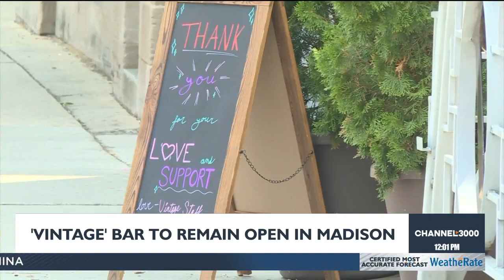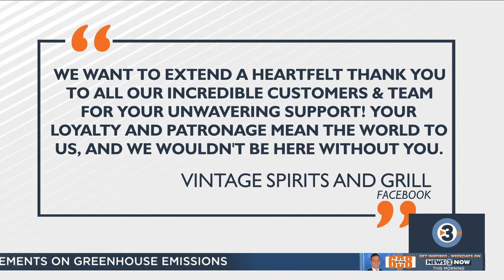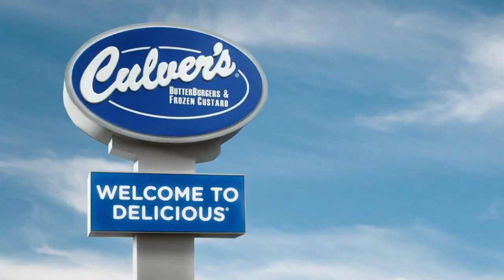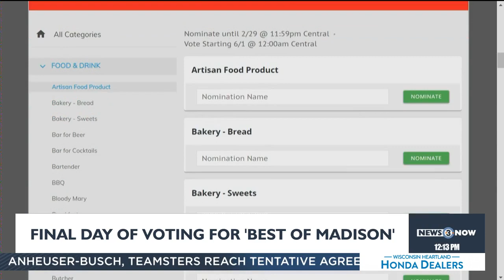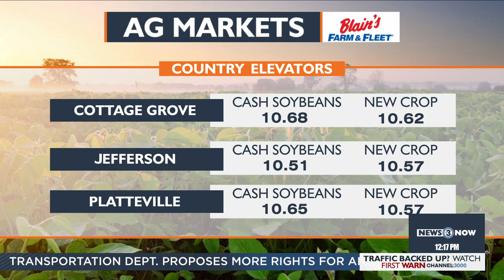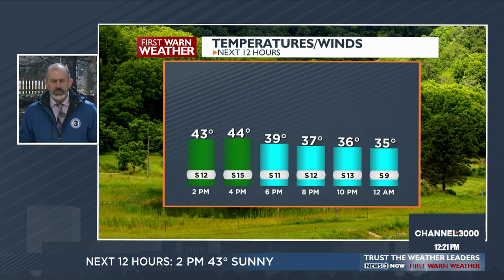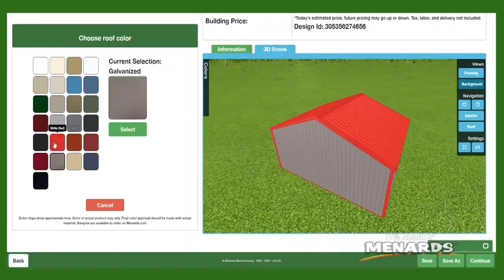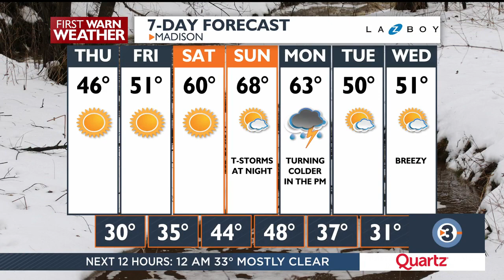News 3 Now at Noon: February 29, 2024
Get your Thursday, February 29, 2024 midday news update from WISC-TV News 3 Now and Channel3000.com in Madison, Wisconsin.